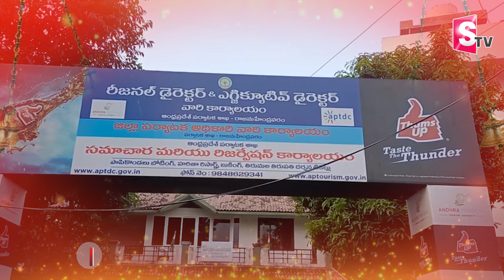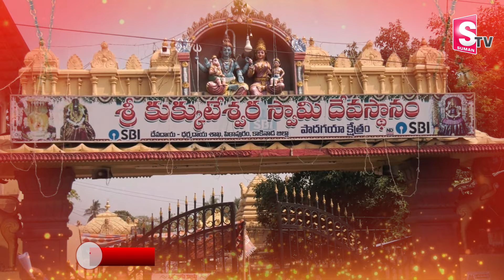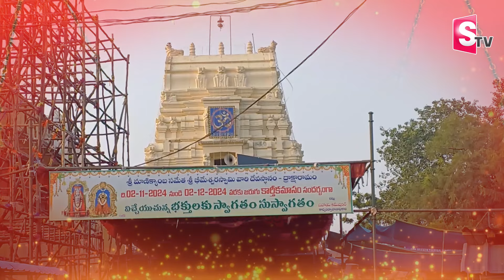ఏపీ టూరిజం అద్భుతమైన స్పెషల్ టూర్ ప్యాకేజీ..| Temple tourism in Rajahmundry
Watch► ఏపీ టూరిజం  అద్భుతమైన  స్పెషల్ టూర్ ప్యాకేజీ..| Temple tourism in Rajahmundry  ||  @sumantvrajahmundry